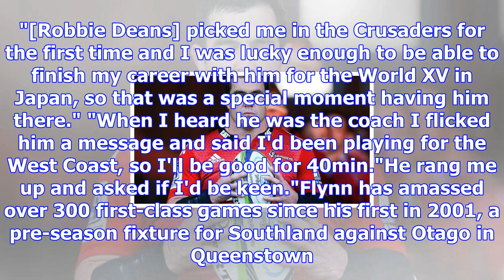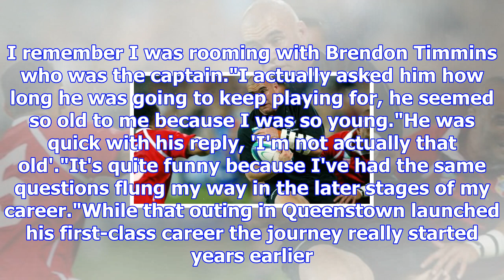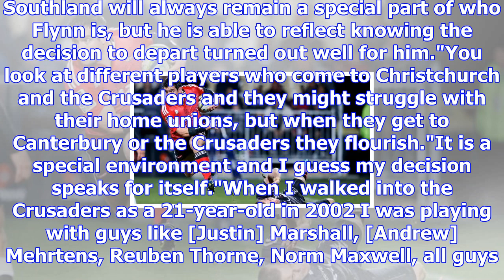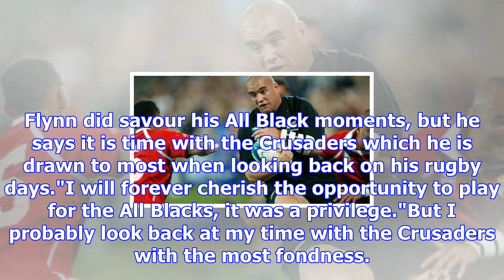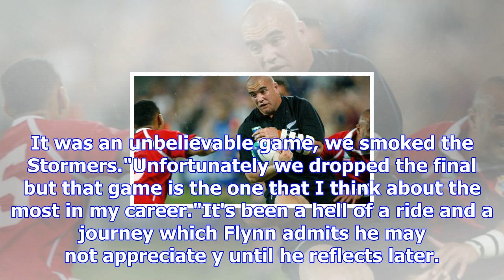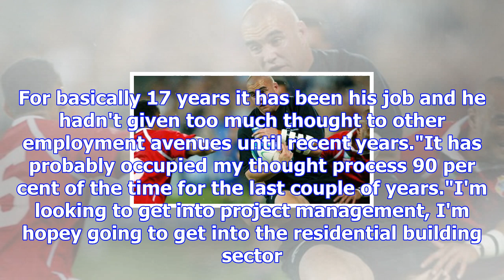And that's a wrap, corey flynn's 17-year professional rugby career comes to an end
LOGAN SAVORY Last updated 17:44, November 2 2017 Corey Flynn leads the Crusaders onto the field for ...